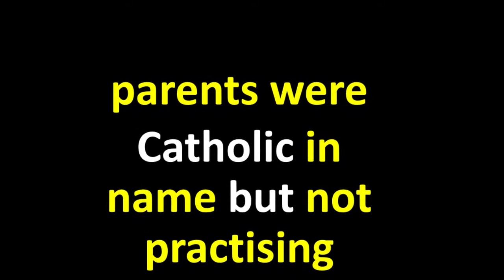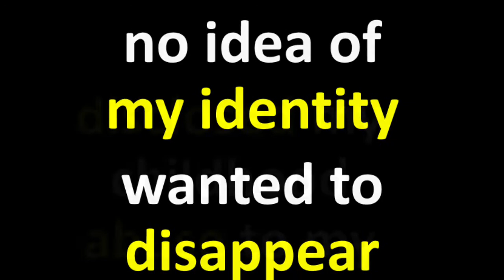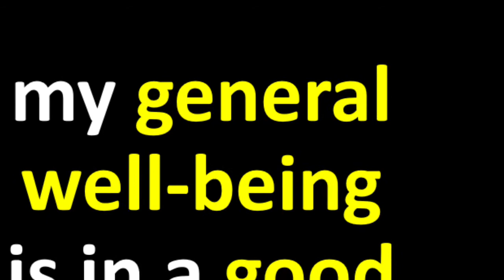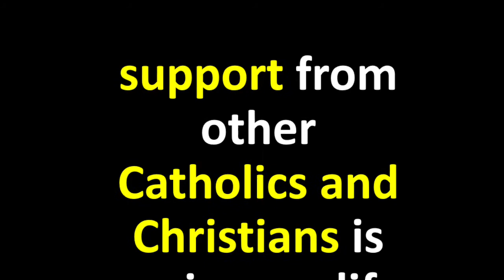Rhianne My Story 3.27 mins